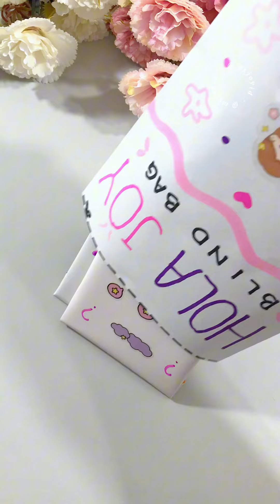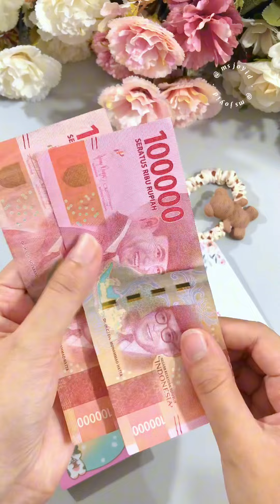Unboxing Blind Bag with Joy Part 07